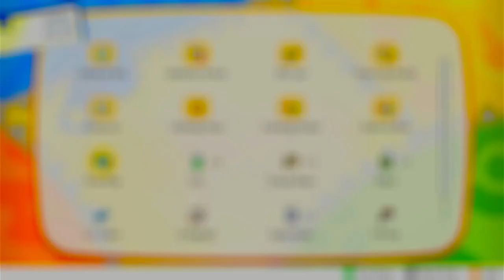Let's Go to the Power Plant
In preporation for our battle with the 8th gym leader, I go to the power plant and battle Zaptos